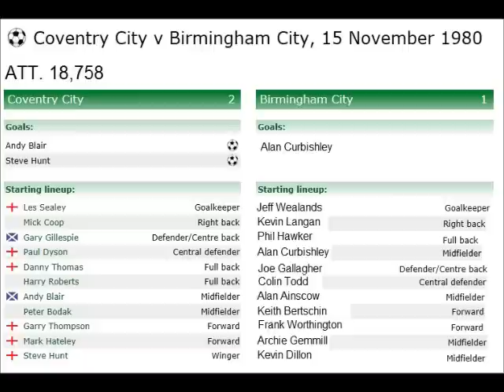Steve Hunt Coventry City goal v Birmingham City 1980-81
This was a contender for goal of the month on  Star Soccer ATV's Sunday afternoon football programme